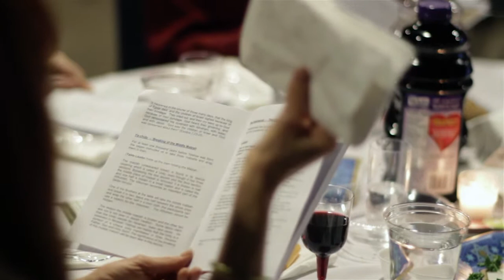Sedar Dinner at Calvary Aurora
Each year, many families celebrate the Sedar dinner. For the first time, Calvary Aurora joins in on that celebration.